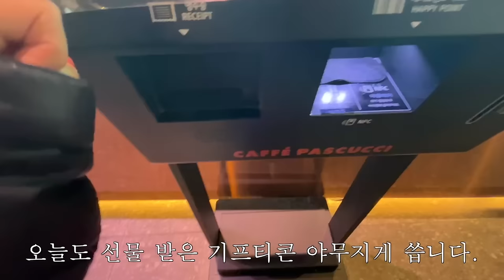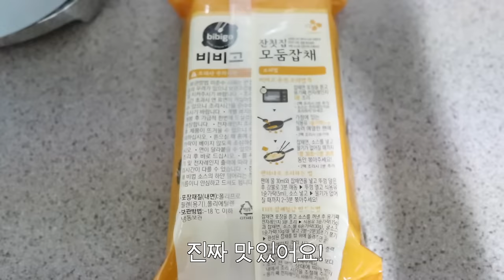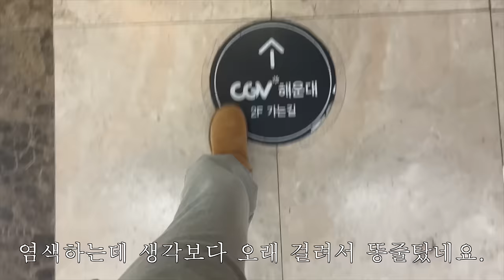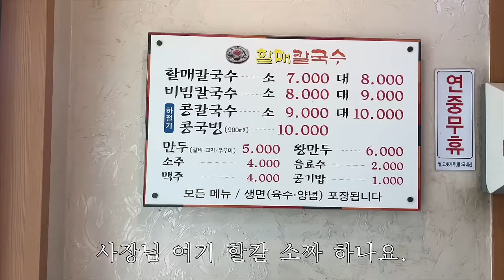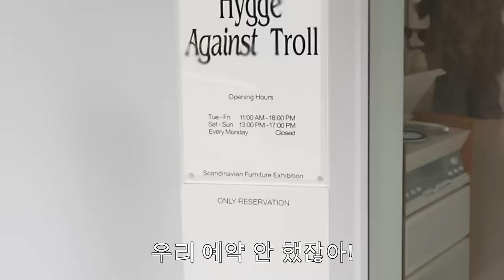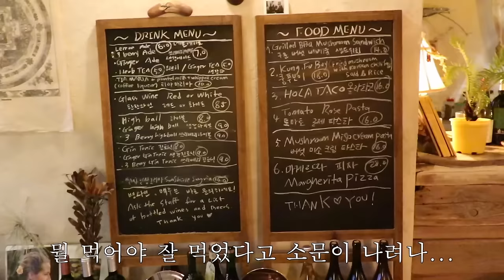오랜만에 언박싱만 하다 끝나는 브이로그^^! 해운대 맛집&멋집 추천~~!